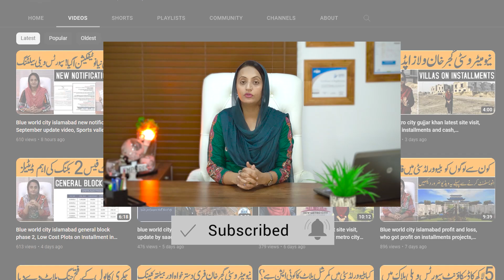Kingdom valley islamabad discount offers, balloting date and possessions information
Empires Zone Offers Following Real Estate Projects:
7 Wonder City
Silver City
Capital Smart City
Nova City
Gulberggreens
+Others

For Details & Booking:  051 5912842
Address: Office No 1, 4th Floor Gulberg Square Plaza, Gulberg Green Islamabad